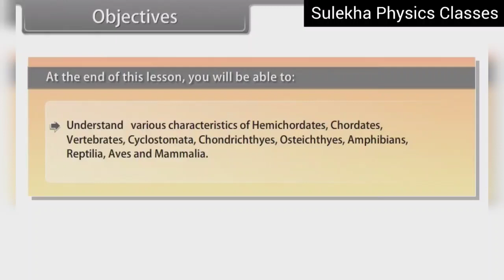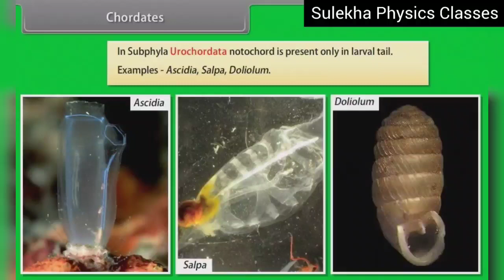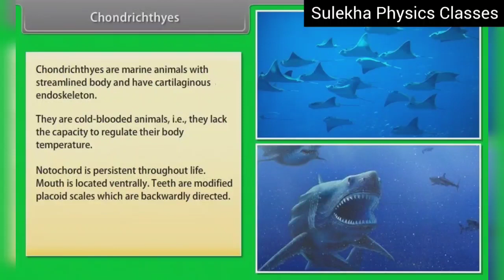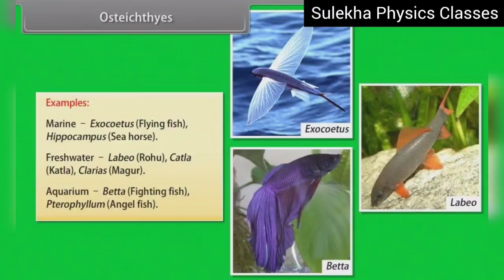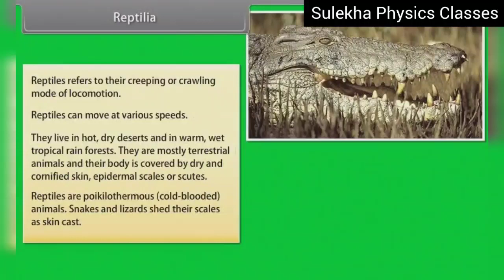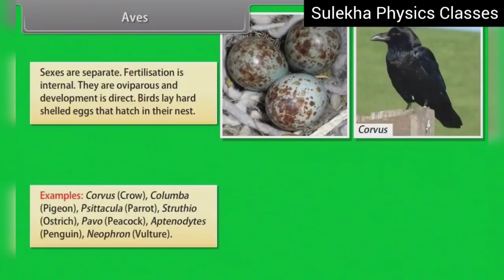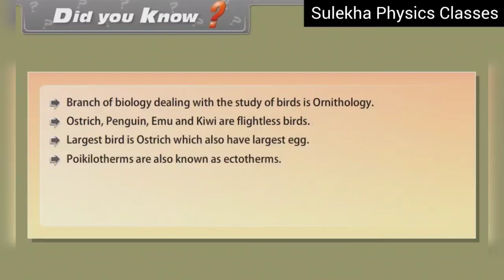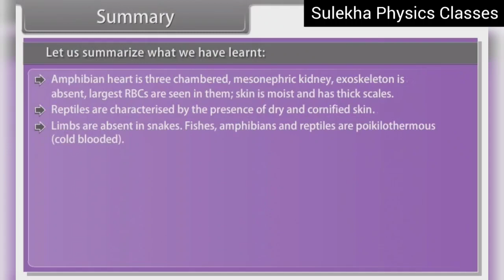CLASS 11 BIOLOGY//Ch-4/ANIMAL KINGDOM/PART-3/ANIMATED VIDEO/CBSE BOARD/ENGLISH MEDIUM/NEET/JEE MAINS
ANIMAL  KINGDOM/Ch-4/PART-3/CLASS 11 BIOLOGY/ ANIMATED VIDEO/CBSE BOARD/ENGLISH MEDIUM/NEET/JEE MAINS

It is most important animated video for CBSE and ICSE class 11 English medium students . In this video we discuss about
 class 11 Animal kingdom one  shot class 11 biology ,
  Animal kingdomclass 11 one shot animated video in English,
Animal kingdom class  11 one shot Sulekha physics classes,
 class 11 biology chapter 4  Animal kingdom class 11 one shot in English for Neet,
 animal kingdom class 11 one shot in English for Jee ,
This video will be helpful for JEE Main Exam ,NEET AND MEDICAL .